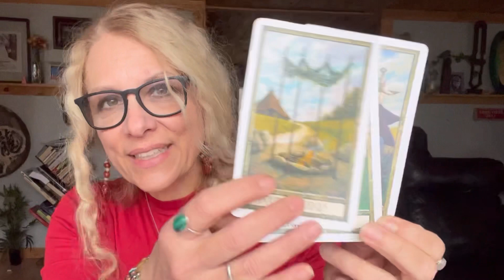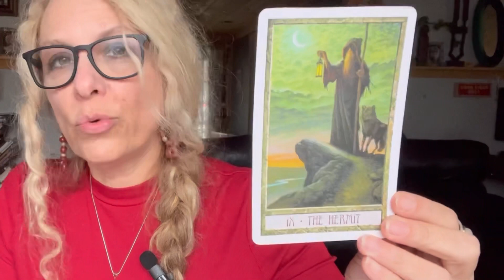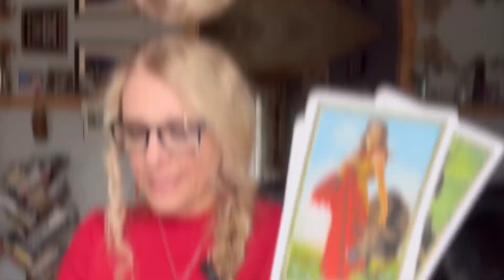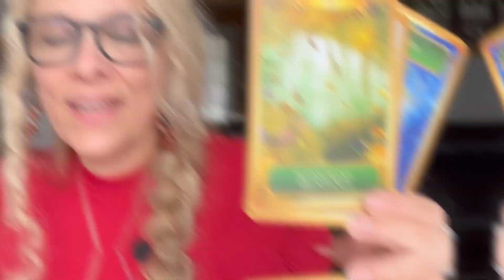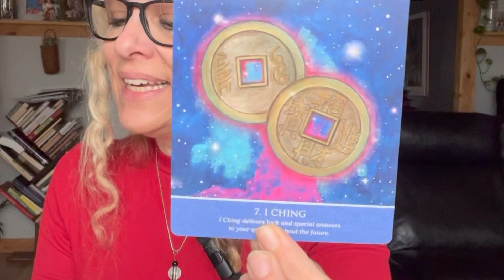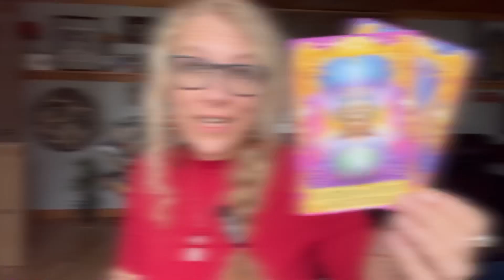TAURUS ♉️ Tarot and Oracle Card Reading for 2023 [ Predictions and Energy Forecast]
Tarot and Oracle card reading for Taurus in 2023